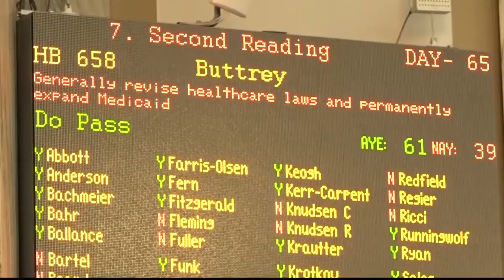Montana Senate panel tables Medicaid-expansion bill — but it’s not dead